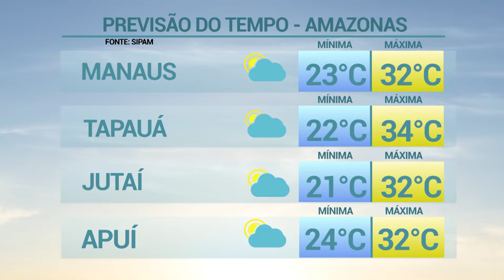6 Horas Notícias – 13 08 2019 04º Bloco